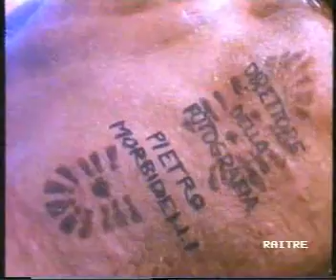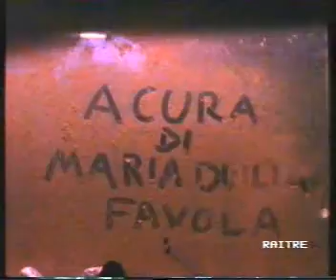Avanzi ,1992 - 1a puntata